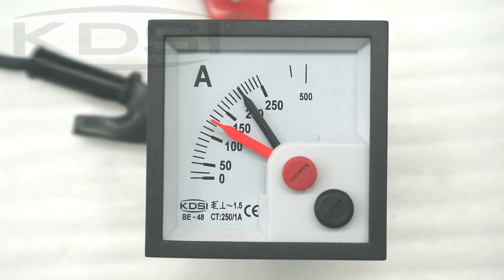Easy installation BE-48 AC250/1A with red pointer ac mini analog amp panel meter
48*48mm AC250/1A amp meter